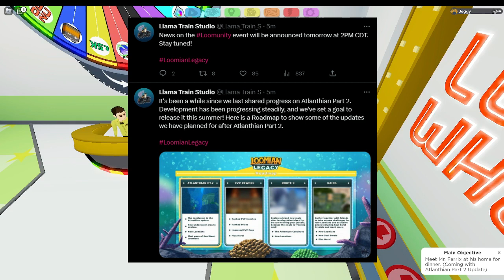The Future of Loomian Legacy | Loomian Legacy - Roblox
Llama Train Studio just put out a new roadmap going over what to expect after Atlanthian Part 2

Twitter (Not for a young audience/Bad words, oh no)

• Hashbrowns